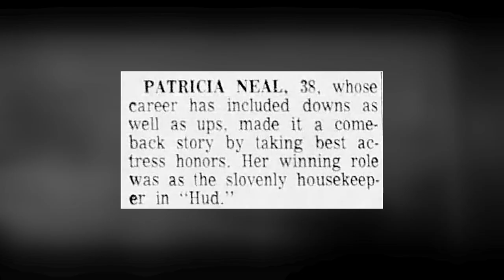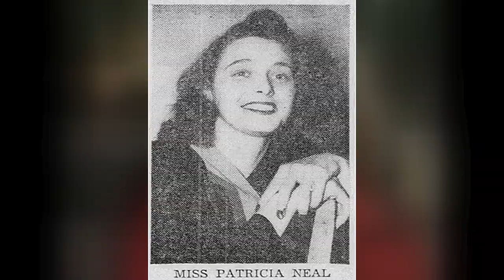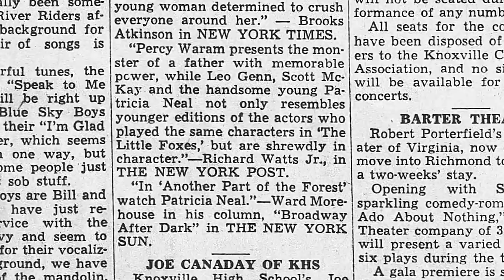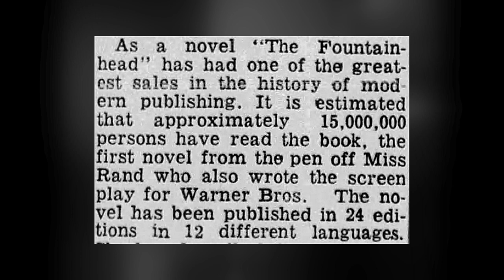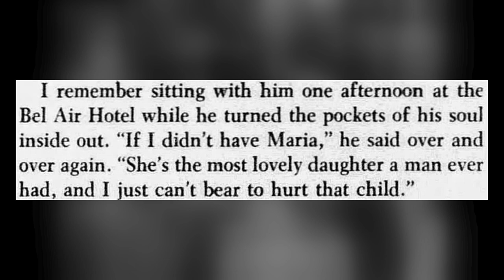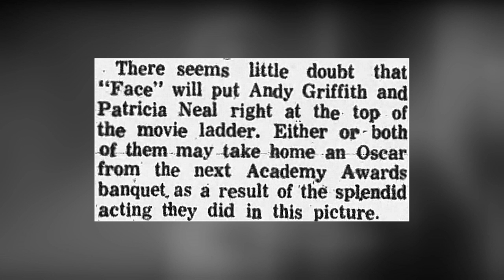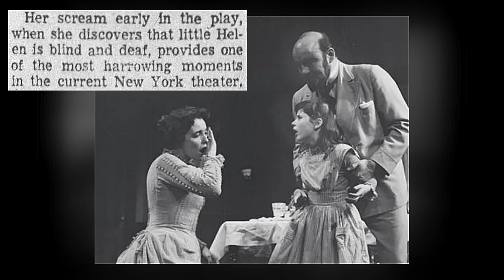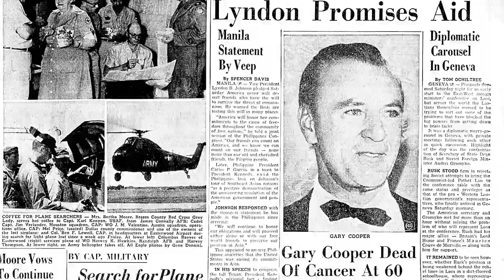Best Actress 1963, Part 3: Patricia Neal in "Hud"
This is a review of Patricia Neal's Oscar-winning performance in "Hud", an overview of her career and the 1963 Best Actress race.

Ressources:
"Patricia Neal: An Unquiet Life" by Stephen Michael Shearer
"As I am" by Patricia Neal